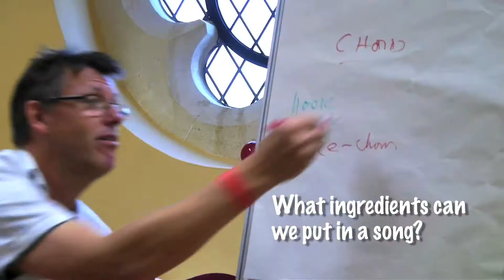Brisfest Songwriting Workshop 2013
Highlights of a workshop at Brisfest this year with some captions of questions that were discussed and largely answered! - A small, but perfectly formed afternoon with Bristol legend BIG Jeff Johns as well Dominic Strutton from 'The Tame'. We workshopped for an hour, then the guys went away and put into action what was discussed and came up with a song and then got to perform it in front of a captive audience. "Pink Cold Moon" is going to be huge!!